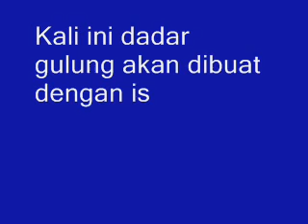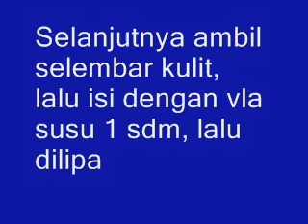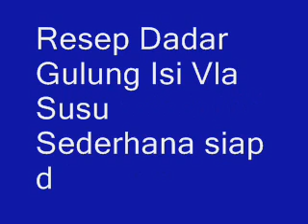Inilah Resep Dadar Gulung Isi Vla Susu Sederhana Super Enak